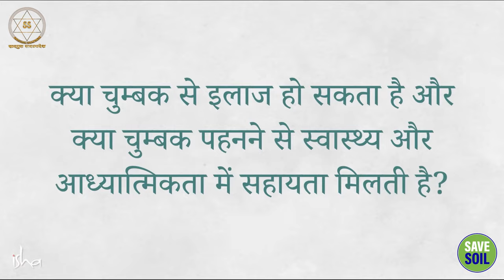चुम्बक के चमत्कारी फायदे: सेहत और भाग्य सुधारें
Miraculous benefits of magnet: Improve health and fortune

इस वीडियो में, सद्‌गुरु चुम्बक के चमत्कारी फायदों के बारे में बताते हैं।
अगर आप चुम्बक के चमत्कारी फायदों के बारे में जानना चाहते हैं, तो यह वीडियो आपके लिए है।

In this video, Sadhguru explains the miraculous benefits of Magnet.
If you want to know about the miraculous benefits of magnets, then this video is for you.